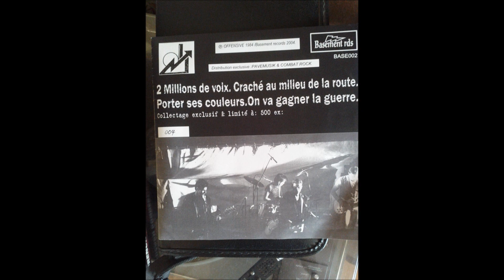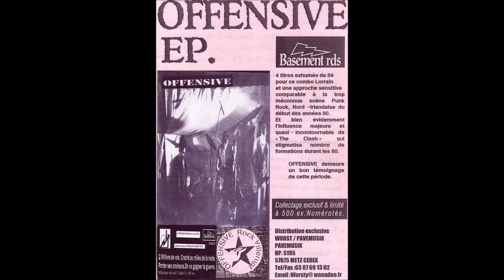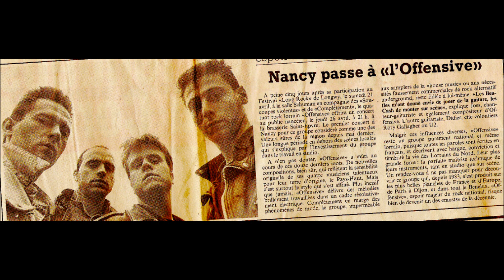OFFENSIVE - On Va Gagner La Guerre - Sur La Trace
Offensive - (France 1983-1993) - Groupe rock du Pays-Haut ( Villerupt - Longwy )
On Va Gagner La Guerre - 0:00
Sur La Trace - 2:43